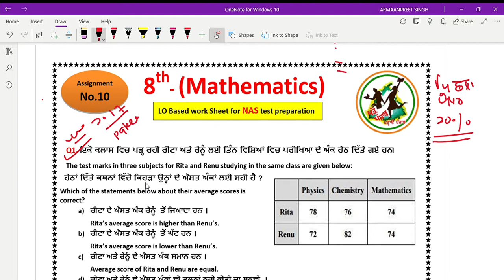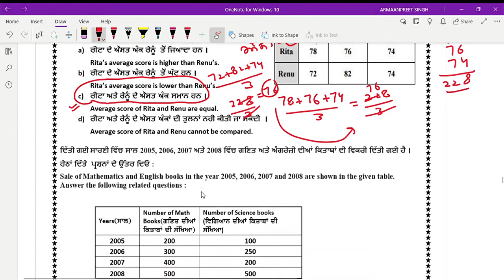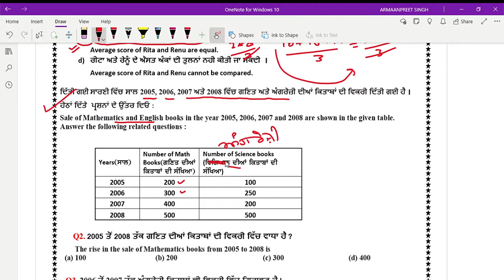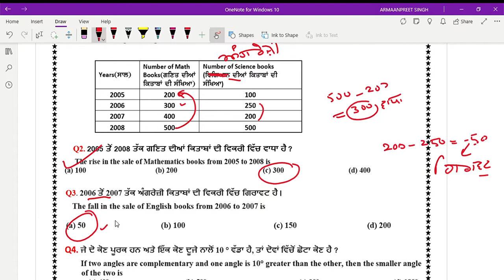Assignment 10 FOR 8TH/ NAS/NMMS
PunjabMathematics This lecture contains solutions of assignment sheet 10 provided By department of school education Punjab useful for NAS/NMMS AND OTHER COMPETITIVE EXAMS 👍